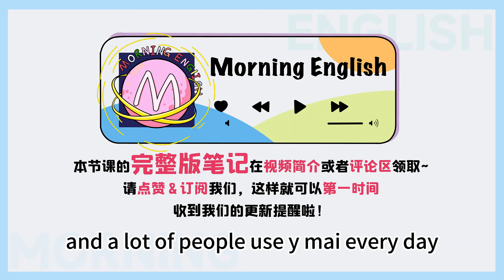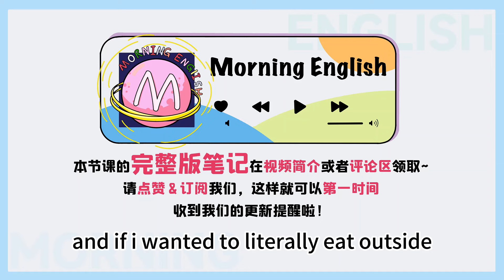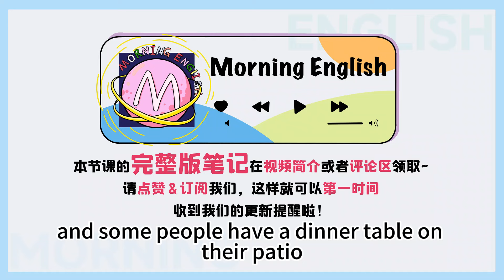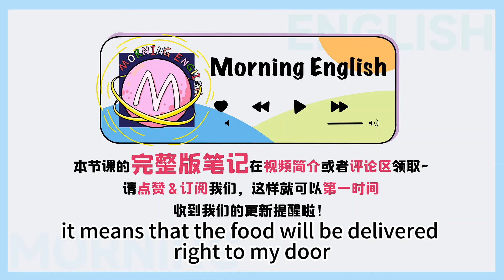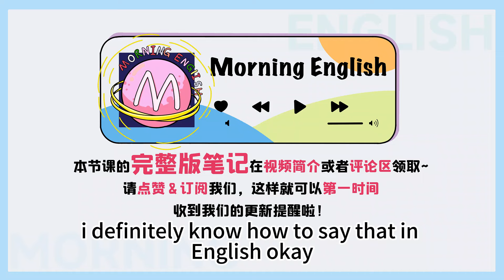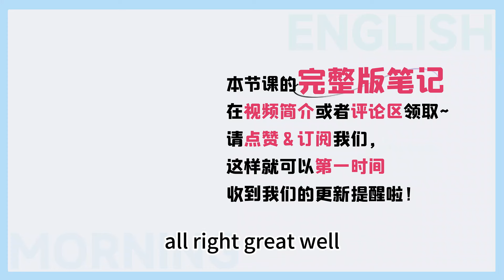「在外面吃」 不要說成 eat outside ！